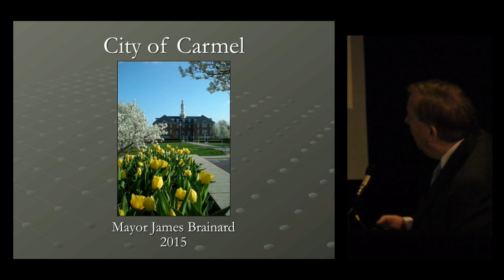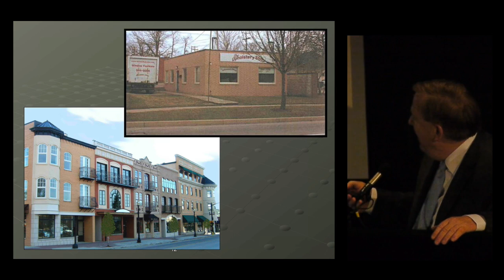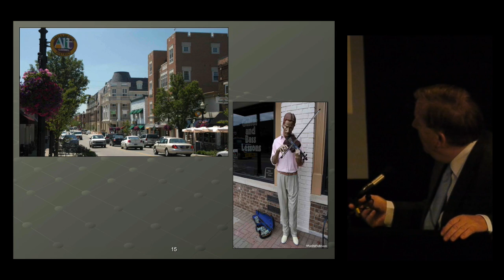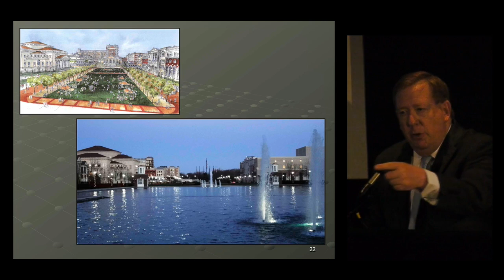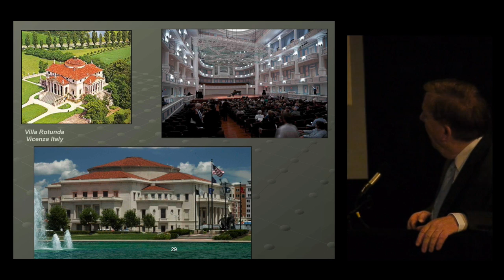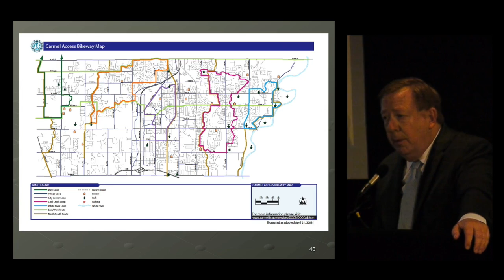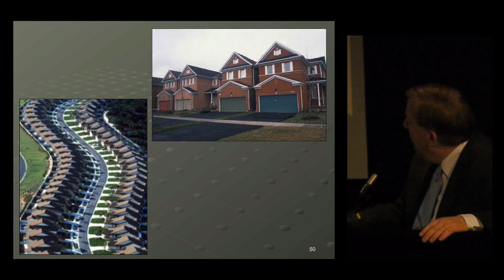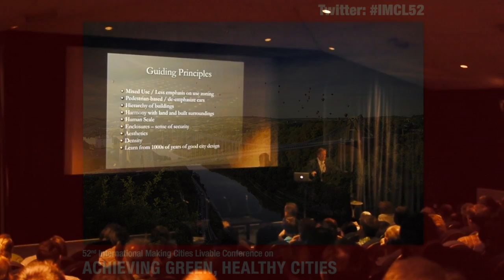Mayor James Brainard - Building a Healthy City Center: Carmel, IN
52nd IMCL Conference on True Urbanism: Achieving Green, Healthy Cities
The Watershed, Bristol, UK